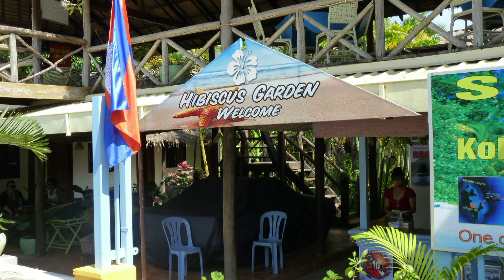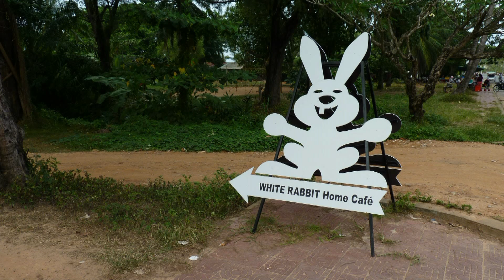Синауквиль. Пляжи, морепродукты, фрукты.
Снято для сайта во время самостоятельного путешествия по странам Тайланд, Камбоджа, Вьетнам. Использованы фото, снятые лично на пляжах Серендипити, Очухел, Сокха.